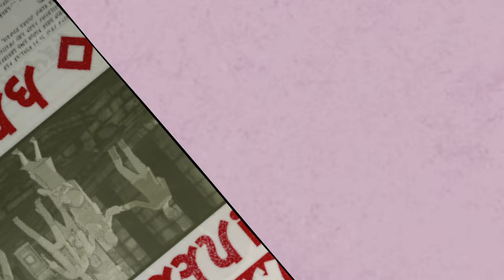Meet the Creator | Gravity Rush | Blind Let's Play | Part 4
this could answer a lot of questions